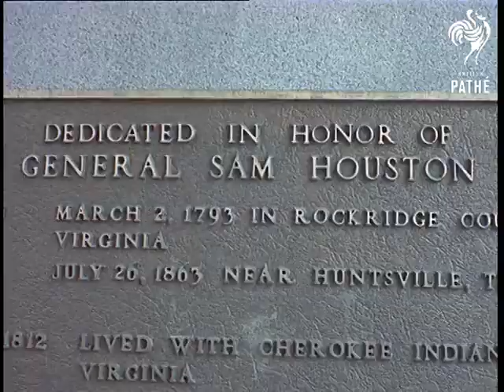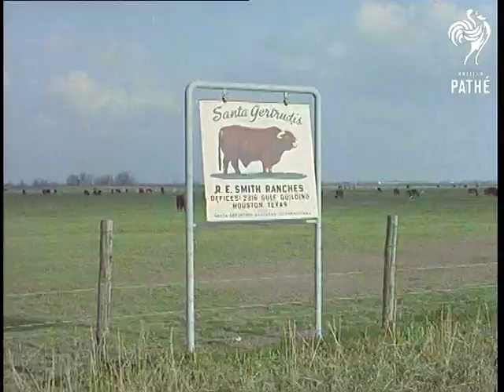Houston, Texas (1966)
Houston, Texas.

MS Looking up at statue of General Sam Houston.  CU plaque on statue LS Houston medical centre CU Car park attendant with badge 'Texas Medical Centre' GV exterior Houston astradome  GV fields on outskirts of Houston with horses and cattle grazing  Various shots of cowboy breaking in a horse on long rein in a corral. MS oil pumping gear in action.  Various shots oil drilling rig in action.  GV oil field shot through flame from burn off showing rigs and pumps.

(Eastman Neg.)
 FILM ID:3178.15